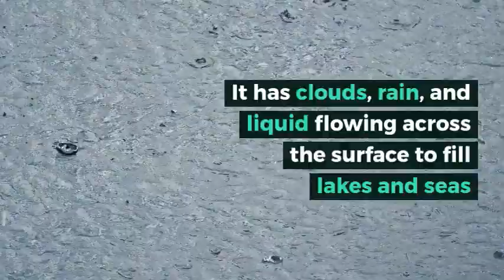This is Dragonfly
This is Dragonfly, the Johns Hopkins APL mission to Saturn's moon Titan. It is the next NASA New Frontiers mission. Dragonfly can help us better understand how life developed on Earth by exploring this strange ocean world. With one hop per full Titan day (16 Earth days), the rotorcraft will travel from its initial landing site to cover areas several hundred kilometers away during the planned two-year mission. Despite its unique ability to fly, Dragonfly will spend most of its time on Titan's surface making science measurements.

This revolutionary mission concept includes the capability to explore diverse locations to characterize the habitability of Titan's environment, to investigate how far prebiotic chemistry has progressed, and even to search for chemical signatures that could indicate water-based and/or hydrocarbon-based life.